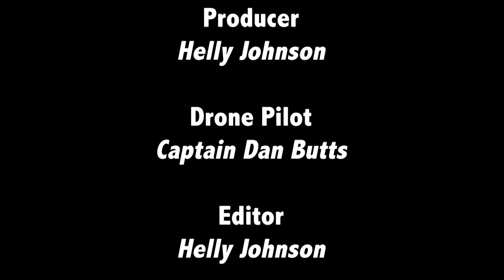Cook Inlet Tug and Barge - Helly Johnson